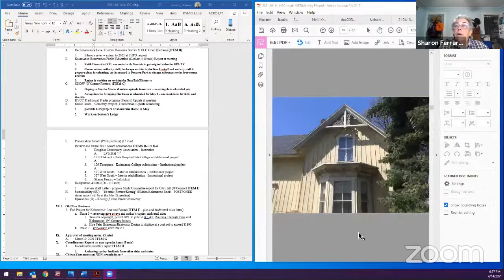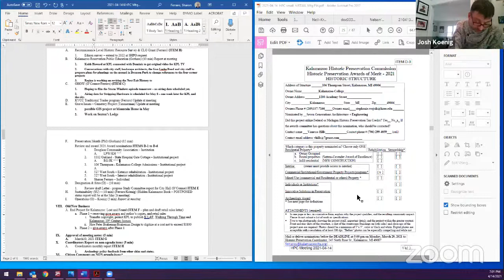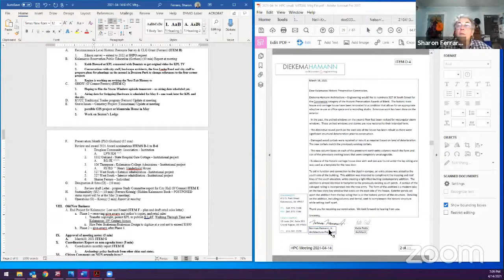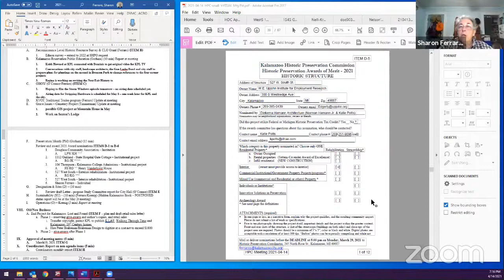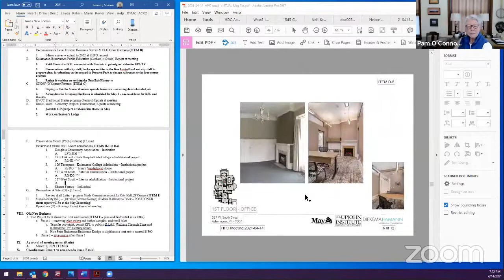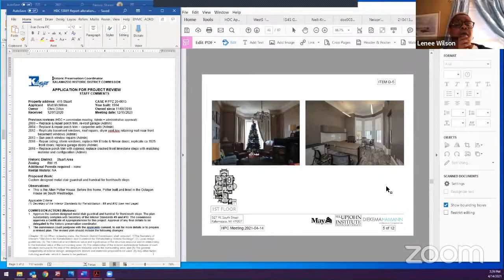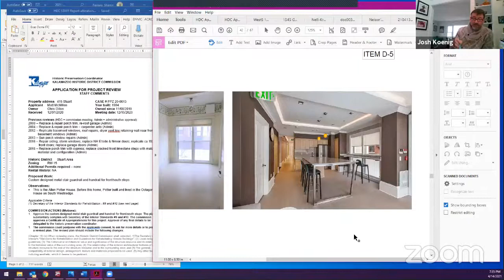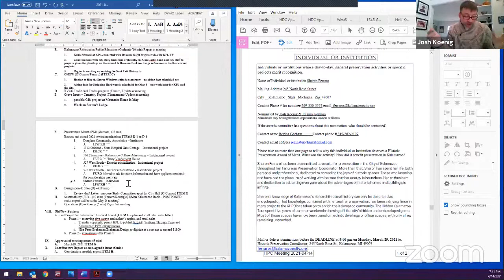Historic Preservation Commission - April 14, 2021